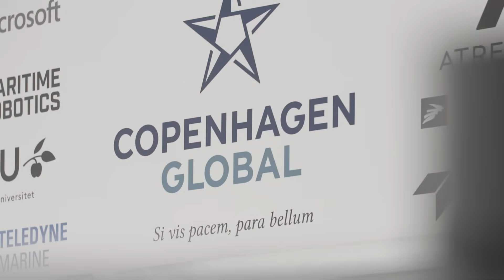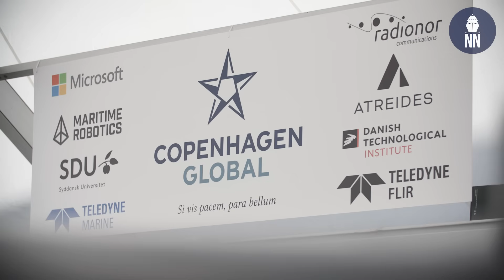Danish company unveils new 'Copenhagen Orca' USV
Denmark-based company Copenhagen Global A/S has unveiled their first unmanned surface vessel (USV) during DALO Industry Days 2025.

The new domestically-produced USV dubbed ‘Copenhagen Orca’ was designed, developped and produced in just 9 months. It is designed for maritime domain awareness and critical underwater infrastructure (CUI) surveillance missions.

The company leverages advanced Off-Shore-Wind production technology for quick and scalable production of the USV. Partners in the project include: Radionor Communications A/S, Maritime Robotics A/S, Teledyne RESON, Teledyne FLIR, Microsoft and Atreides.